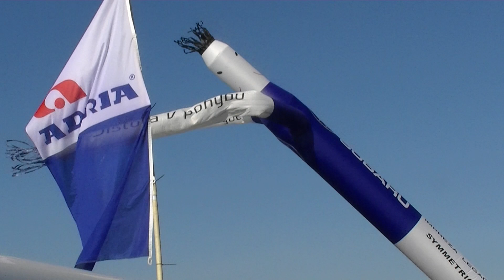MČR Rally Příbram 2011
...sestřih z MČR Rally Příbram 2011